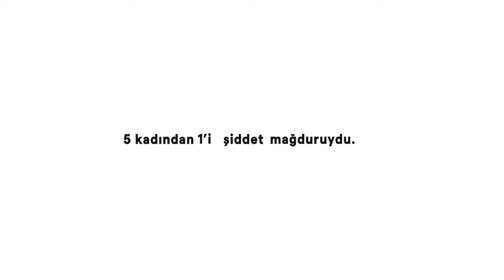10 yılın kadın cinayetleri haritası; en az 2 bin 534 kadın öldürüldü